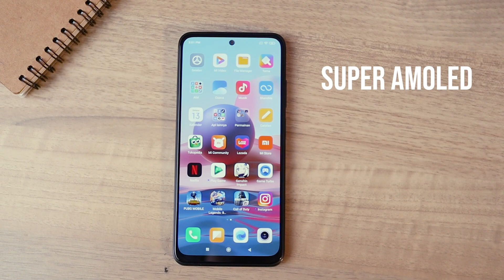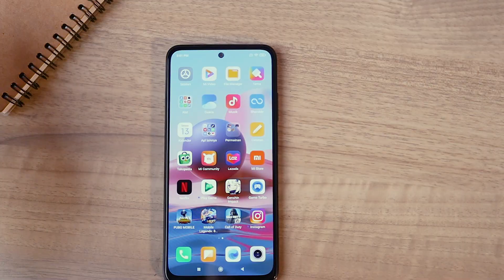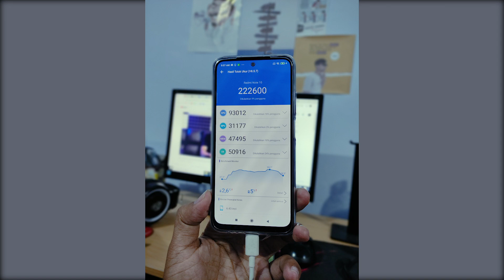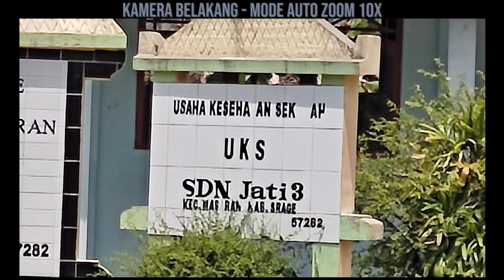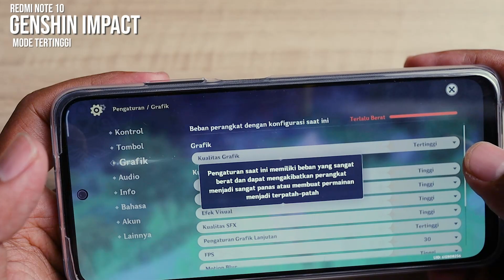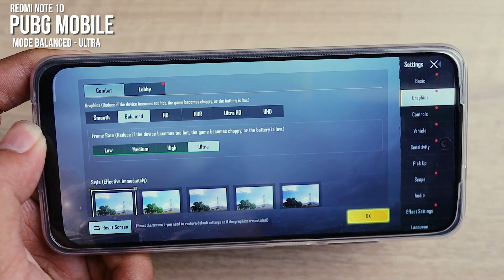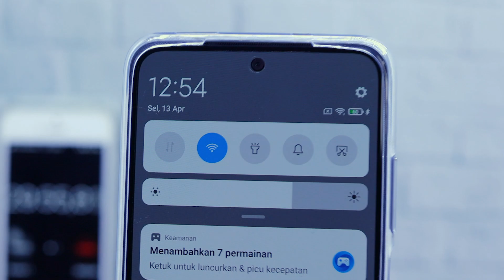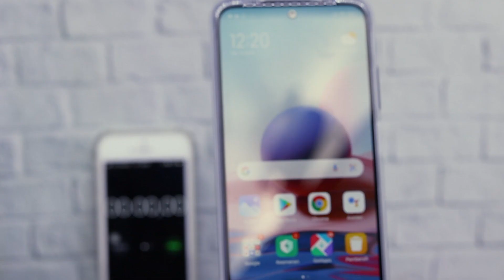REVIEW REDMI NOTE 10 INDONESIA | CAMERA TEST, PUBG TEST, GENSHIN IMPACT & COD. BERAPA SCORE ANTUTU?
Redmi note 10 rilis di indonesia dengan harga 2,499,000 juta dan kamera utama sebesar 48 mp suatu spesifikasi yang gendeng. Review kali ini kita test kamera hasil Video dan foto, cek score antutu serta geek bench, test game untuk PUBG dan Call of Duty.